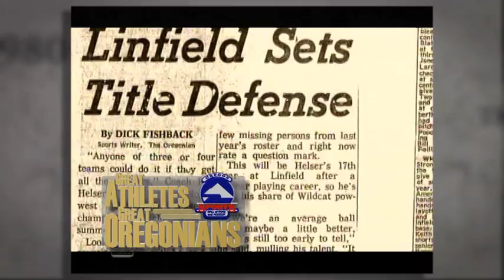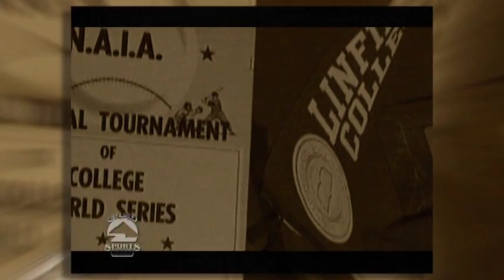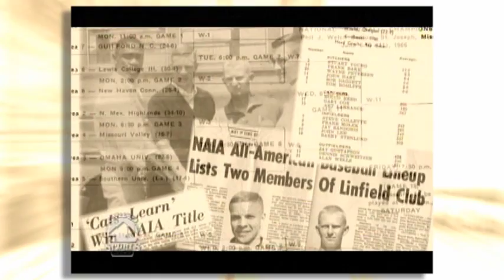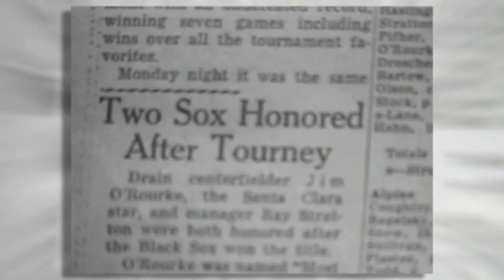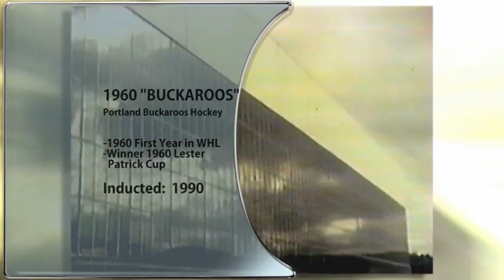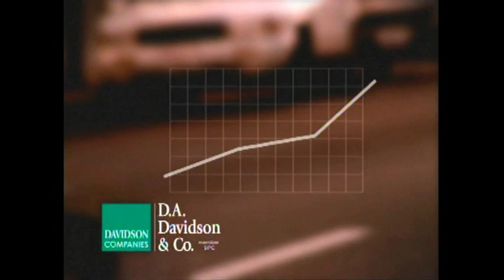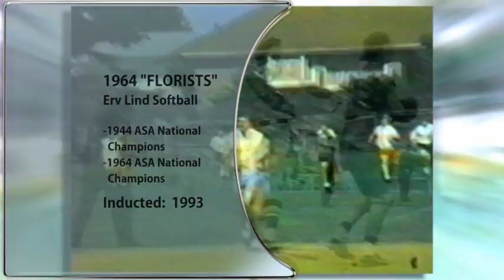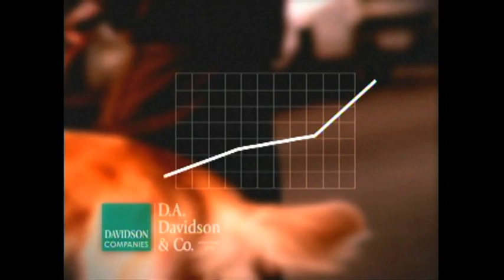Great Athletes Great Oregonians - Teams